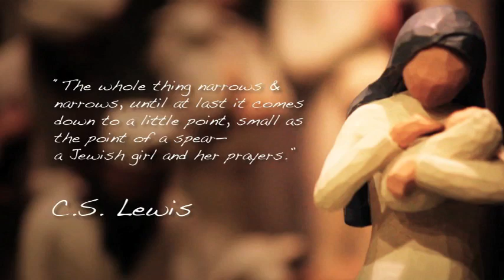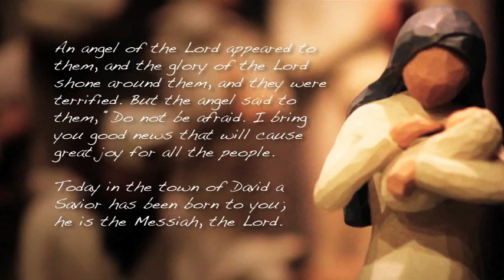Advent Undone - Josh Graves